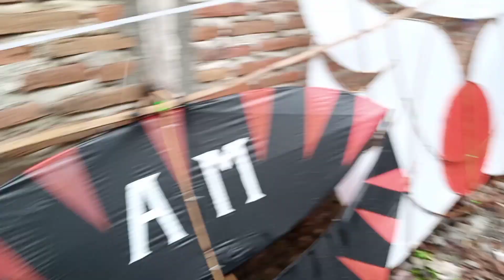Layangan gak ada ahklak $ motif burung kuntul